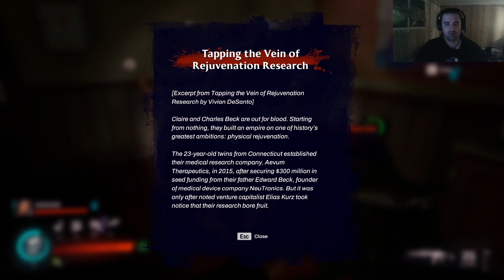RedFall Co op Part 11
TNL Reaper getting back into Redfall and trying out the Co-op mode that it offers to take on the vampires attacking this small town. The guest in this video is not a member of the Gas Mask Family but a friend of Reaper's from work. He allows breaks out the new mask he wants to try and build his persona.